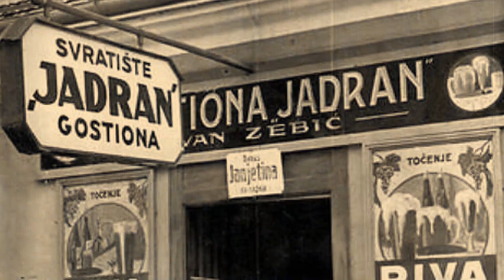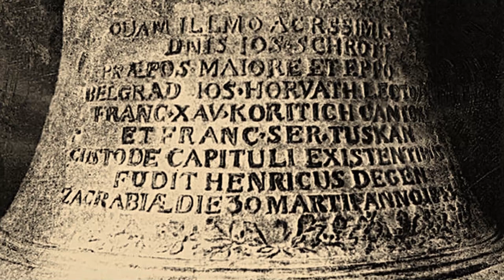DADOLOGIJA i Plemeniti Silvije Degen u priči: Povijest Zagreb grada [Prvi dio]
Ugledni odvjetnik, Silvije Degen osamdesetih godina prošlog stoljeća bio je jedan od najpoznatijih odvjetnika u Jugoslaviji. Tada je po službenoj dužnosti, za razliku od Željka Olujića i Srđana Popovića, koje je angažirala obitelj optuženika, postavljen u braniteljski tim Andrije Artukovića. Degen je branio mnoge poznate ljude – generale, liječnike, nogometaše, biznismene, tajkune, ali i skromne ljude nesretnike, gubitnike, prevarante, međunarodne kriminalce.

Medicina i pravo strašno su bliski. Ja sam učio od Kurjaka, a on od mene. Tu je eutanazija, pitanje smrtne kazne, pravo na život ili smrt. Zahvaljujući poznanstvu s doktorom Kurjakom, razmatrao sam pravne aspekte prava na prekid trudnoće, bavio se problemima malformiranog fetusa. Predavao sam i na Medicinskom fakultetu, pisao o abortusu i eutanaziji, bio uključen u pravno-medicinske rasprave i dvojbe o operativnim zahvatima raznih vrsta. Razmatrao sam i pravnu problematiku umjetne oplodnje i presađivanja jajnih stanica te transplantacije svih drugih organa. Koautor sam knjige “Pravo na život, pravo na smrt” kao i niz drugih knjiga.

Pokušavao sam biti objektivan i branio Artukovića utvrdivši da je nesposoban biti na raspravi, tako da je rasprava prekidana svakih pola sata, ali “prodani” sudski psihijatri utvrdili su da je sposoban braniti se. Optužnica je sadržavala i dio u kojemu stoji da je Artuković bio prisutan prilikom likvidacije. Njegov vozač, 16-godišnji Bajram Avdić zvani Bajro, kao izmišljeni svjedok, postao je primjer lažnog svjedočenja, tako da se poznata gostionica na Zrinjevcu prozvala “Kod lažnog svjedoka”. To je bilo vrlo neobično suđenje. Andrija Artuković, ministar unutarnjih poslova Nezavisne Države Hrvatske, bio je toliko dementan da je bio uvjeren kako se umjesto na suđenju u Zagrebu nalazi na suđenju za ustanak u Lici (1932. godine), koji su organizirali pripadnici ustaša – Hrvatska revolucionarna organizacija (UHRO), kojoj je na čelu bio Ante Pavelić. Artuković je na raspravi čak znao i zaspati. Zamislite kakav je ego imao tako stari čovjek koji je prevalio 90 godina. Spavao je u onoj kanti u kojoj je bio zakopan, a predsjednik sudskog vijeća govorio mu je: “Gospodine Artukoviću, zar vi spavate?” a on mu odgovorio: ”Ja da spavam, a Hrvatska čeka i zove?”

Šajberu je to bila jedna nogometna namještaljka. Znate da sam ja bio u Dinamu pravnik i mnoge sam od tih sportaša branio i tako sam se sprijateljio sa Šajberom, koji je bio izvanserijska ličnost. Bio je jako pametan čovjek. Kad je Tito dolazio u Zagreb, govorio je: “Gdje je onaj moj mali debeli?” Zajedno smo bili do njegove smrti. Došao je u sukob sa starim i teškim ljevičarima zbog svoje strasti prema nogometu. Bio je predsjednik Nogometnog saveza Jugoslavije. Prekinuo je jedno kolo i rekao – to kolo više ne ide na prvenstvo Jugoslavije. Bila je to velika revolucija. Onda mu je beogradski Partizan namjestio da je kupovao lažne zlatnike. Imao je spremljeno nešto zlatnika jer mu je kći bila teško bolesna i trebao je to dati za operaciju. Kad su Austrijanci vidjeli da se tu ne radi ni o kakvom švercu i da su mu na neki način oskvrnuli ugled, vratili su mu sve te dukate natrag i pustili ga.

Srđan Mlađan bio poseban mladi čovjek, nesretan. Ali vrijeme i prostor učinili su svoje. On je kao dječak, s 11, 12 godina, doživio tragediju kada su mu spalili baku u vikendici u blizini Petrinje. Bio je vrhunski hrvač, sportaš. Roditelji su mu bili sirotinja. Uz ovakve uvjete te nekakav genski poremećaj... Ljudi ga osuđuju, ali vjerujte mi, mnogi zločinci koje sam branio u svojim srcima nose mnogo više dobrote od velikih moralista i sociologa danas. Svi ubojice koje sam branio imaju više patološkog udjela.

Arkana sam branio još dok je bio dječak, a kao golobradi mladić bio je revolveraš, poput Billy The Kida iz Bregane. Držao je pištolj ispod tkanine dok je bio kod frizera, pa je pucao na čovjeka. Sjećao me se iz tih dana pa me je angažirao kasnije kad su ga uhitili na Banovini dok je švercao oružje za srpske pobunjenike. Uhitili su ga Srbi, iz lokalne policije sa skupinom mladića jer su pokrali neku galeriju, a švercao je oružje i naoružavao lokalne Srbe. U Zagrebu je na sudu oslobođen, ali su ga u Beogradu na kraju ipak ubili.

To je bila teška nesreća. Zastupao sam direktora kontrole leta koji je bio na kraju oslobođen svih optužbi. To je bila sramota da je uopće podignuta takva optužnica. To je bio slučaj u kaznenom pravu. Dva aviona u zraku su se sudarila, na visini od 11 tisuća metara. To da naciljaš raketom ne bi pogodio. Interesantno je da je stjuardesa koja je poginula u engleskom avionu bila ljubavnica jednog mog kolege odvjetnika. On je poslije napisao jednu krasnu knjigu “Sudar nad Vrbovcem”.